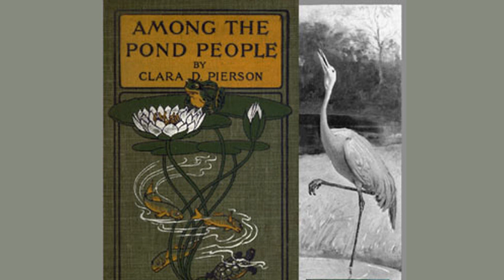The Stickleback Father of Among the Pond People by Clara Dillingham PIERSON